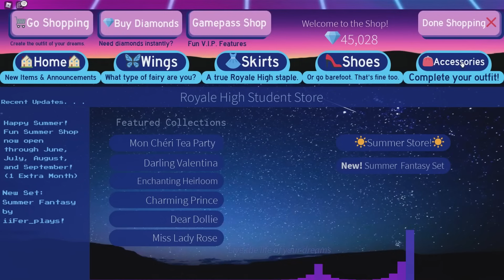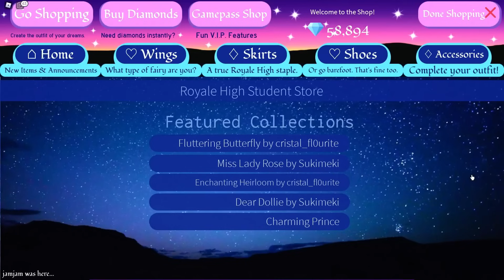SKØNHEDSKONKURRENCER PÅ SUNSET ISLAND I ROYALE HIGH!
Det her er en sammenklipning af alle de bedste skønhedskonkurrencer på Sunset Island i Royale High!

🐝 EA ID: BedunaYT ( EAPartner )